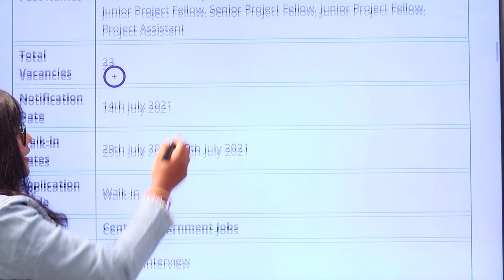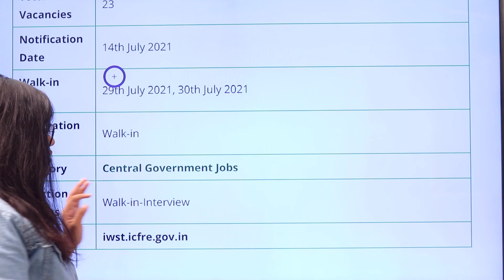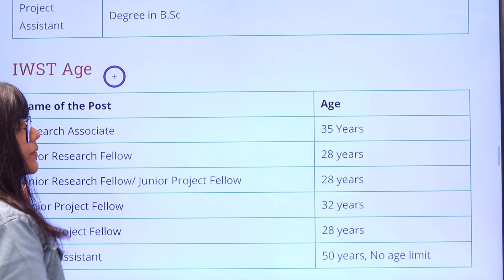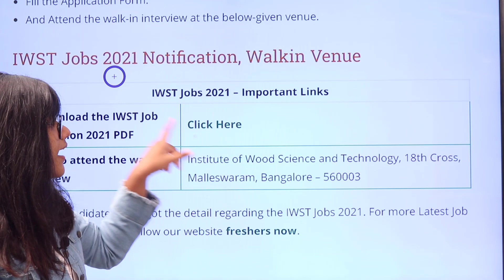IWST Recruitment 2021 | Salary ₹ 23,000 | Notification for 23 Posts | Latest Central Govt Jobs 2021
IWST Recruitment 2021 | Salary ₹ 23,000 | Notification for 23 Vacancies | Latest Central Govt Jobs 2021

IWST Recruitment 2021,
IWST Recruitment,
Jobs in IWST,
IWST For Research Associate recruitment 2021,
IWST For Junior Research Fellow Notification 2021,
IWST For Senior Project Fellow Notification,
Job vacancy in IWST,
IWST jobs,
IWST vacancy 2021,
IWST Notification 2021,